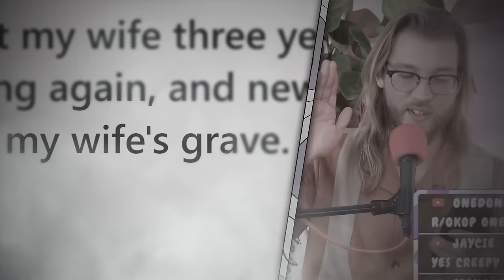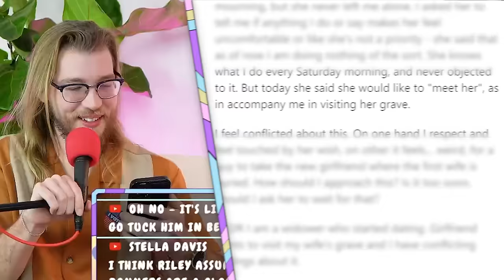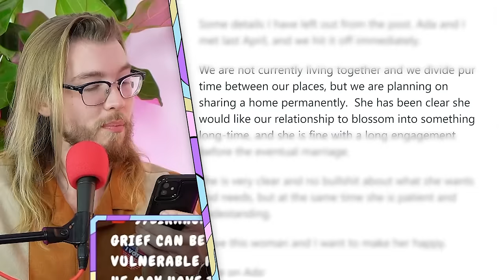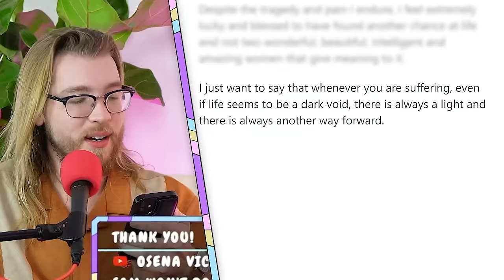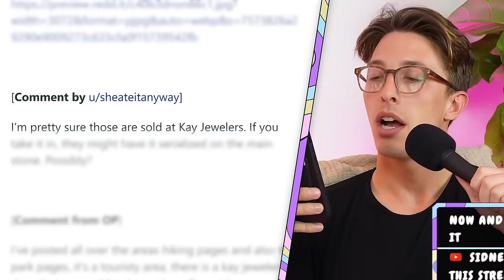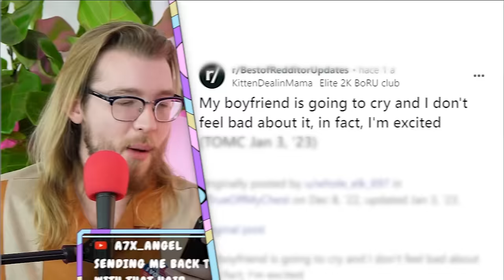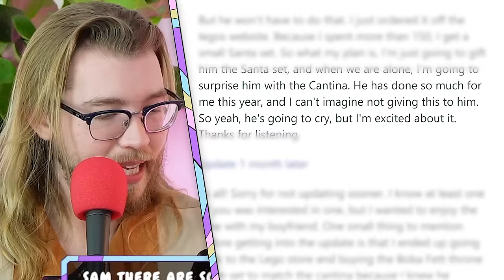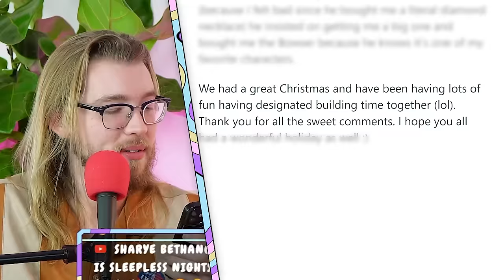My new girlfriend wants to meet my ex…but she’s dead! | Reddit Stories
0:00 r/BestofRedditorUpdates - I (29M) lost my wife three years ago. Started dating again, and new girlfriend (32F) wants to visit my wife's grave.
20:44 r/BestofRedditorUpdates - Found Ring While Hiking
30:45 r/BestofRedditorUpdates - My boyfriend is going to cry and I don't feel bad about it, in fact, I'm excited